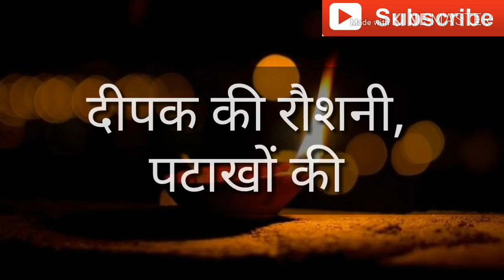Happy Diwali 2018 Diwali wishes,Diwali WhatsApp status video , Deepawali greetings Facebook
Happy Diwali 2018-Diwali wishes,Diwali WhatsApp video message, Deepawali greetings-Facebook.HappyDiwali2018 Diwali wishesDiwali

deepavali whatsapp status, deepavali wallpaper, deepavali wishes, deepavali 2018, diwali wishes images, deepawali whatsapp video, deepavali whatsapp status tamil, deepavali whatsapp status video
Happy Diwali Video, Happy Diwali 2018 , diwali e-greetings, diwali whatsapp latest status video
Happy Diwali Video, diwali 2018, happy diwali, happy diwali wishes,

Desi Rajput